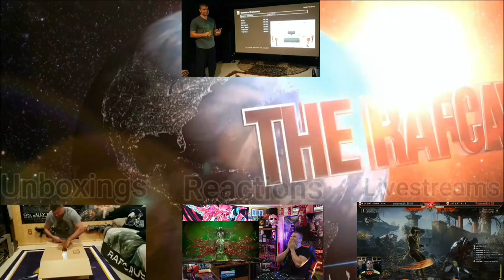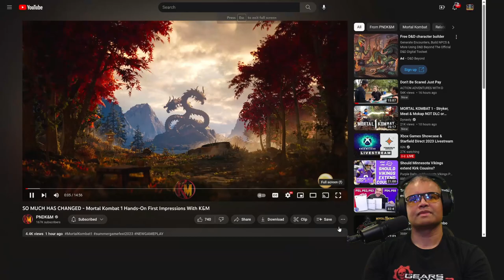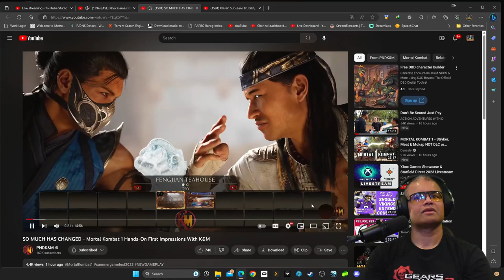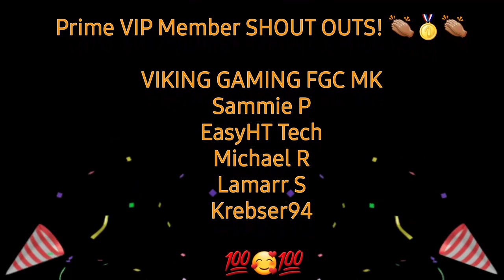Watching New Mortal Kombat 1 Footage - REACTION